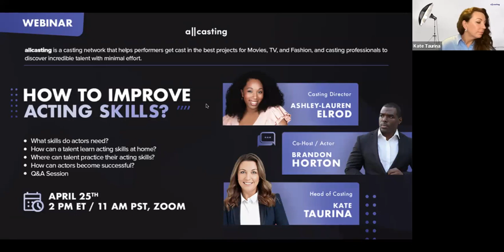How to Improve Acting Skills?